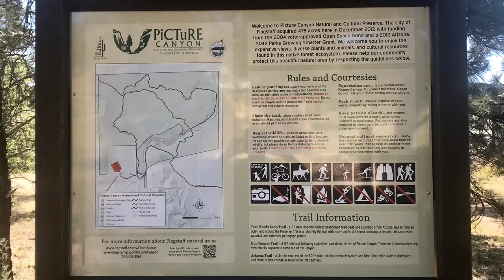50 Things to do in Flagstaff / Picture Canyon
" Picture Canyon, once a well-kept secret known to only a few in Flagstaff, was dedicated as a National Historic Site on April 29, 2008. Over 150 petroglyphs of archers, turtles, deer, elk, bighorn sheep, water birds and geometric designs were made by the northern Sinagua who farmed and lived here between 1,000 and 1,200 A.D. There are pit houses, cave dwellings, agave roasting pits and pottery sherds."